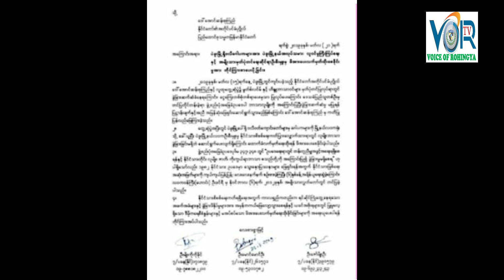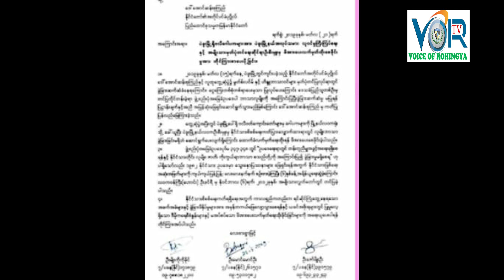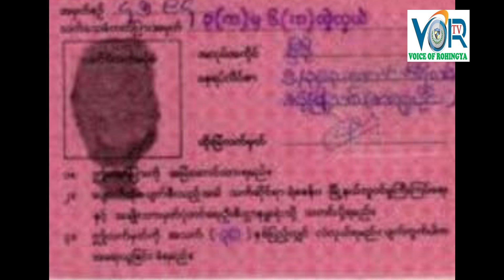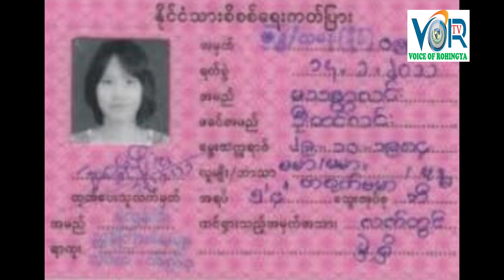VOICE OF ROHINGYA [VOR]DAILY NEWS 26 \ 03 \ 2019 TUESDAY